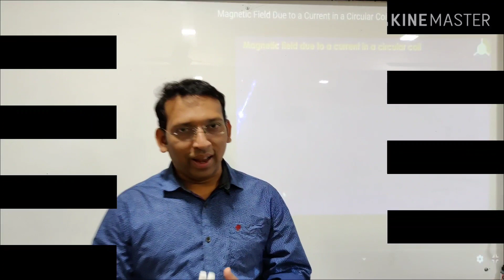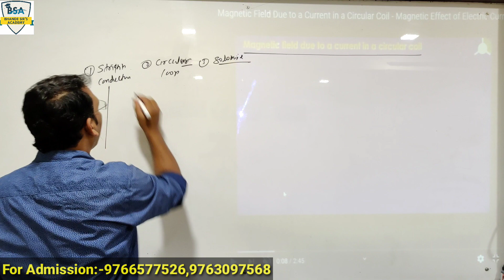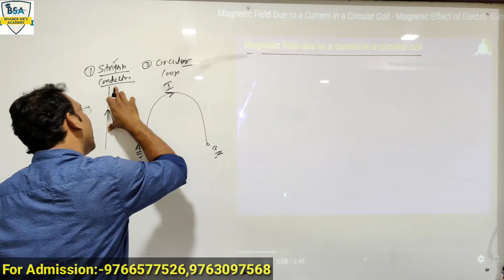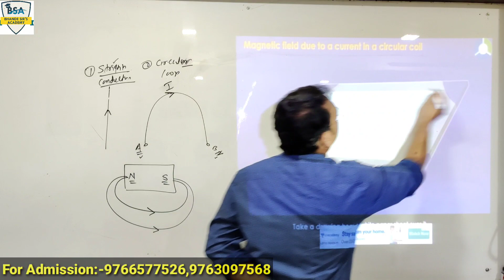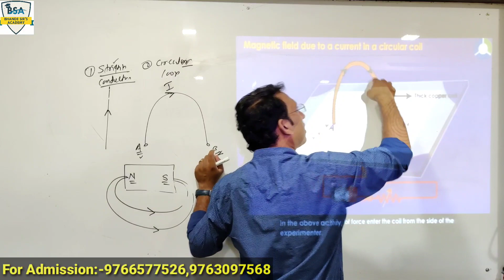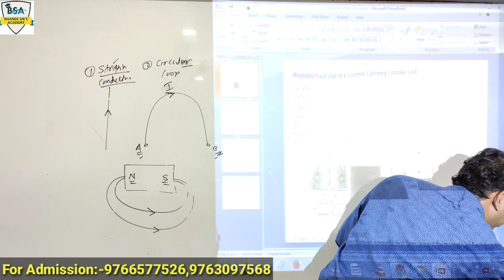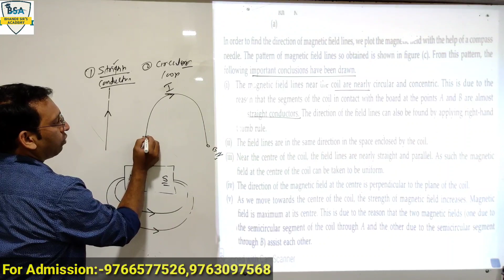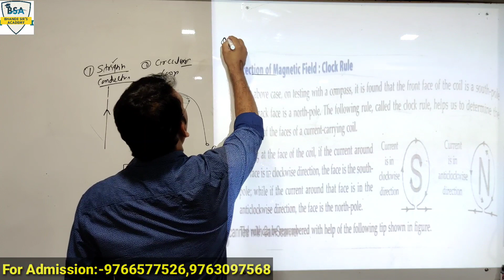#14#Foundation#magnet#Magnetic field due to current carrying circular conductor